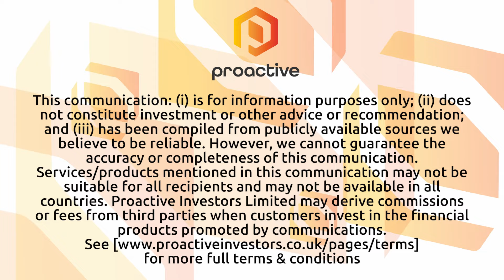Xiao-I, a pioneer of the AI chatbot, aims to become the "operating system of the AI era"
Xiao-I Corp's Berry Xia shares insights on the company's growth and ambitions in an interview with Proactive's Stephen Gunnion.

Xiao-I, a pioneer in the AI chatbot industry, started in 2001 and launched its first chatbot for the MSN Microsoft application in 2004. By 2008, its active user base surpassed 100 million.

The company refocused its strategy in 2011 towards a B2B market, developing tailored AI solutions for clients. Despite AI's advancement, Berry noted a lack of application in developed regions, prompting their globalization strategy in 2018, which began in Hong Kong, Taiwan, and Macau.

Xiao-I listed on NASDAQ this year, and introduced its large language model, Hua Zang.

The company saw a 106% surge in first-half net revenues, attributed to its shift from one-time software deliveries to a more sustainable cloud subscription model. Berry emphasized Xiao-i Corp's vision of becoming the "operating system of the AI era," highlighting the transition from rule-based AI to more advanced, human-like interfaces powered by large language models.

Xiao-I is holding a live stream press conference about its latest progress of LLM on October 26, 2023. Interested parties can register here to participate